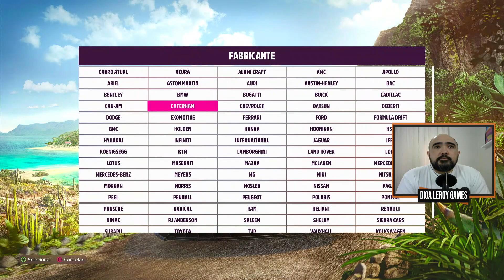COMO GANHAR DINHEIRO NO FORZA HORIZON 5 ATUALIZADO APÓS NERF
Tuning Lamborghini Sesto Elemento FE: 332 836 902

00:00 Dinheiro Forza Horizon 5
00:44 Dinheiro Configurações
01:30 Código do evento
02:20 Configurações do evento
02:45 Dinheiro e SP farm
04:10 Dinheiro e roletas dica 1
04:50 Atenção McLaren
05:40 Dinheiro e roletas dica 2
06:25 1995 Porsche 911 GT2
07:28 Hoonigan Begriff Porsche
09:05 Dinheiro e roletas dica 3
10:05 Dinheiro no leilão
11:05 Likezim + Dinheiro outro método!